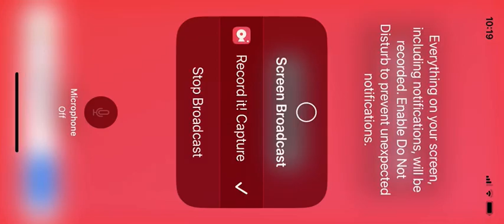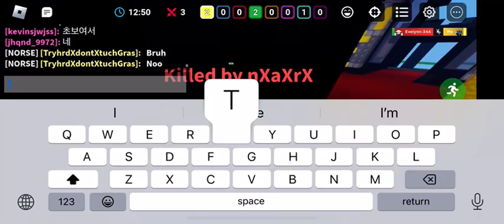L crocowolf gameplay lol 😂